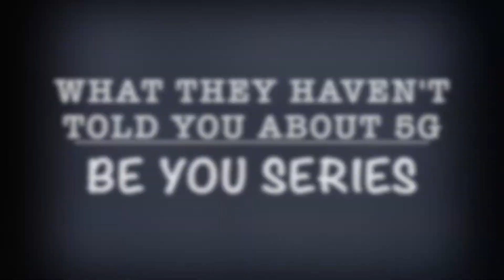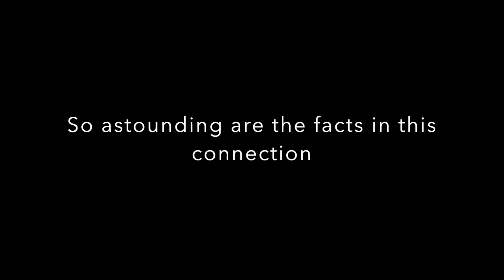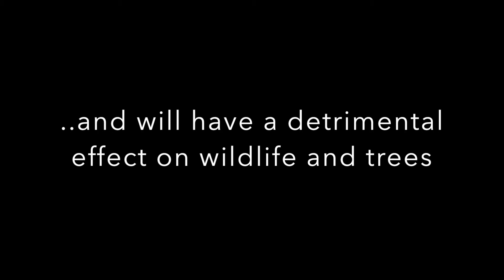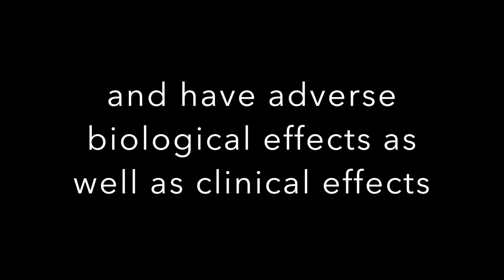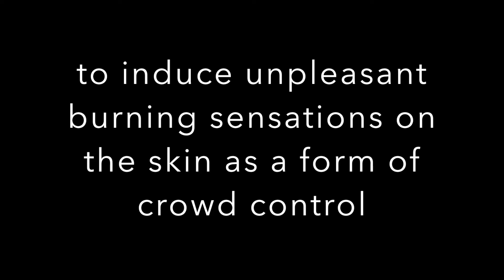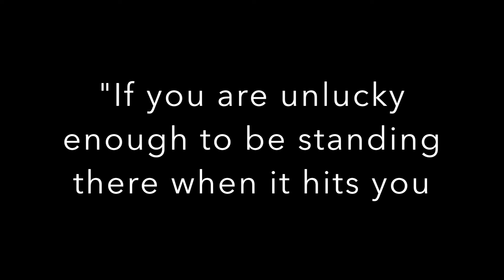What They Haven't Told You About 5G | YOU NEED TO SEE THIS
What they haven't told you about 5G

This "Be You" episode explains the pros and cons of 5G and how it effects our body and mind; and what you can do to protect yourself ..

The "Be You Series" is about being YOU!! Cos that's the ONLY person you want to be!! Videos and creative content surrounding neuroscience, touching on quantum physics, facts about the brain, music, frequencies and how we're naturally wired!!!

I created this video based on my own research which I reference in this video but I encourage you to do your own research ..

Sounds Out Loud Studio Productions

|| VoiceOver ||
All voices spoken by Katy Tunbridge
Audio recorded at Sounds Out Loud Studio Productions
Produced, Scripted, Video Edit, Album Cover Art & engineered at Sounds Out Loud Studio Productions